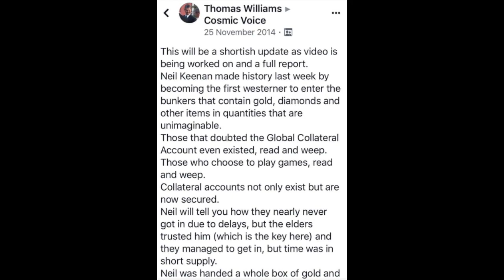Thomas Williams of THI and the fake gold scam during his Cosmic Voice days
This video is about Thomas Williams of THI and the fake gold scam during his Cosmic Voice days

For those T H I members that still Believe Kim Goguen/ Donavan (aka Kristie Adams) and Thomas Williams about the Manna World Holding trust.
You need to do your home work.

Thomas has been involved in all the bullshit trusts, Birth Certificate scams including the attached photos of Neil Keenan’s BS global collateral accounts scam. Which Kim was promoting too.
Thomas thinks these picture were proof the collateral accounts existed, when Neil showed photos of alleged gold from the underground bunkers which the Chinese elders allowed him into the vaults because he claimed to be the  M1.

Neil Keenan then sold the alleged gold to Jean Haines, which we believe was fake gold and poor Jean lost over 350 thousand dollars.

Don’t be fooled by these idiots. Look and do your own research or ask them for proof.

Please checkout the the whistle blowers website for those involved.

Scams Thomas Williams has pushed

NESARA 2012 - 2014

Global collateral accounts 2013 – 2016

Selling Birth certificates 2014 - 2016 (CV)

Selling Drake’s Books claimed profits to the cost of the shows 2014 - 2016

Pay $250 Dr Aidun/Naidu birth certificate scam again 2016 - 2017

Manna World Holding Trust 2016 - Still Active

Pay a dollar and week and get your families donating as well fund 2019 - Still Active